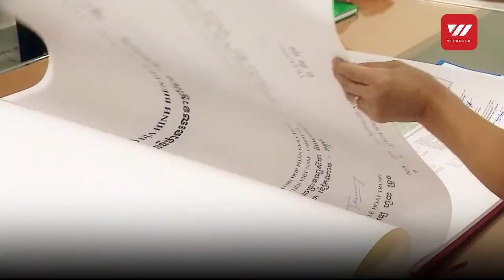Female diplomats of Vietnam | VTV World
Over the past 75 years, diplomacy has made outstanding contributions. To achieve these, generations of female diplomats have put countless efforts, fighting for independence and sovereignty as well as expanding foreign relations and bringing the country to integration and development. Currently, women work in all fields, holding important positions. They have shown the intelligence, sharpness, assertiveness, charm and tenderness of Vietnamese women.